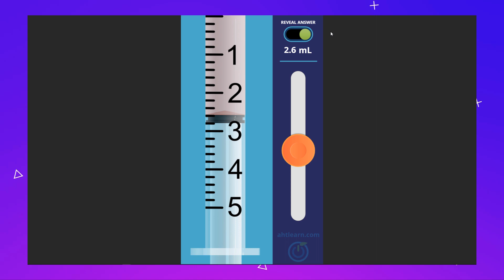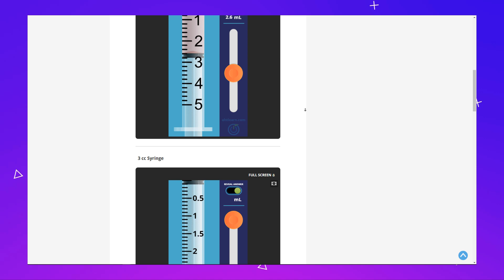TeachingTools: How to use the Virtual Syringes in your Online Classroom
The Virtual Syringes teaching tool provides a simple way for you to teach students how to read syringes for medication measurements. The set includes 5 cc, 3 cc, 1 cc, 100 Unit syringes, and many others. Try them in your next web lecture or presentation!

Intended Audience: Allied Health Instructors